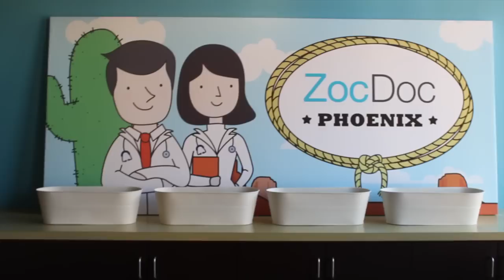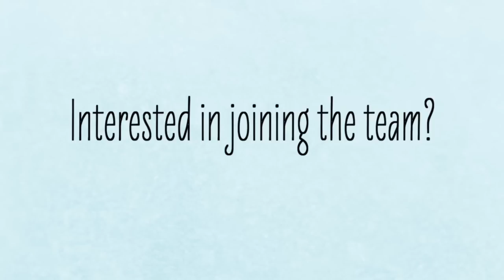Life at Zocdoc AZ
Check out our brand new office we just opened in the Phoenix area! Interested in joining the team? Visit Zocdoc.com/Careers to apply!